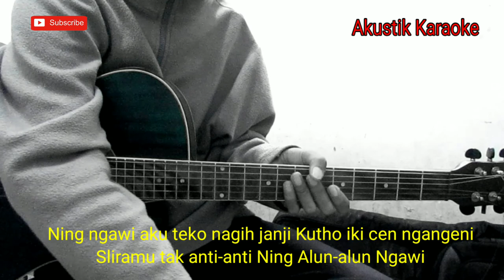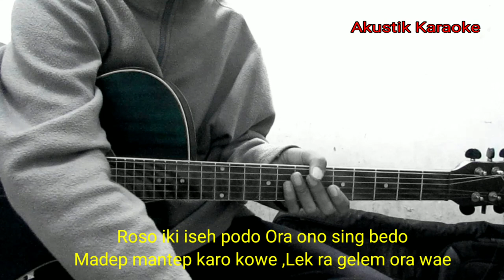NGAWI NAGIH JANJI - DENNY CAKNAN (KARAOKE AKUSTIK) || LIRIK DAN CHORD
Halo sodara kali ini ada lagu terbaru Denny caknan Ngawi nagih janji
Lagu baru Denny caknan ngawi nagih janji
Chord ngawi nagih janji Denny caknan x Ndarboy genk
Lirik ngawi nagih janji Denny caknan x Ndarboy genk
Cover ngawi nagih janji Denny caknan x Ndarboy genk
Tutorial gitar ngawi nagih janji Denny caknan x Ndarboy genk
Kunci gitar Ngawi nagih janji x Ndarboy genk
Karaoke Ngawi nagih janji Denny caknan x Ndarboy genk
Akustik ngawi nagih janji Denny caknan x Ndarboy genk

Semoga video Chord ngawi nagih janji Denny caknan x Ndarboy genkbermanfaat bagi anda ya

Lirik Ngawi nagih janji

Kowe biyen ngomong tresno
Janji rabakal ngeliyo
Jare pun mantep atimu
Bakal ngenteni baliku
Siseh wetan Kartoyono
Aku pamit bablas lungo
Pandanganmu sing tak jaluk
Aku bakal mantuk

Rino wengi aku kelebon impenmu
Tangi-tangi petukan bayangmu ning pikir iki
Bungah ati sing tau nduweni
Mbendino tak rasani, saiki aku bali

Ning ngawi aku teko nagih janji
Kutho iki cen ngangeni

Sliramu tak anti-anti
Ning Alun-alun Ngawi
Roso iki iseh podo
Ora ono sing bedo

Madep mantep karo kowe
Lek ra gelem ora wae